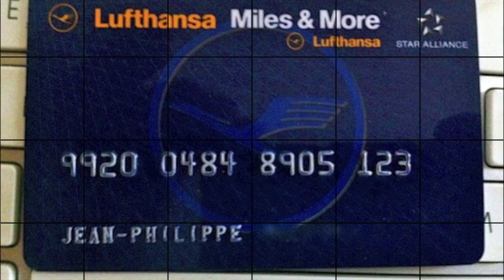SPANAIR LANDING BARCELONA EL PRAT AIRPORT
SPANAIR LANDING FLIGHT LAS PALMAS GRAN CANARIA TO BARCELONA
SHORT CONNEXION BEFORE FLIGHT TO GENEVA SWISS
STAR ALLIANCE MEMBER